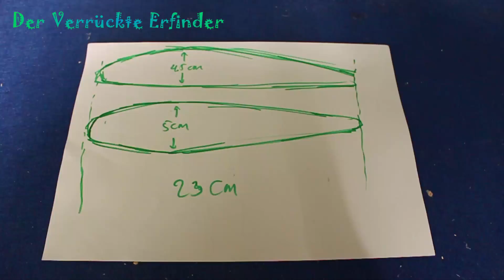Erstellen Sie ein elektrisches Flugzeug | Papierflieger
Material: A4-Papier, Klebeband, Sekundenkleber, Heißkleber, Flaschendeckel, Spieße Elektromotor, 2 kleinen Glühbirnen, Batterien
Werkzeuge: Schere, Messer, Zangen